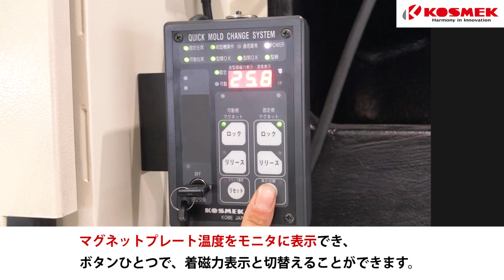【コスメック】射出成型機用マグネットクランプ(Model MAK) 金型交換事例(成形機能力：1300ton)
ボタンひとつで、マグネットクランプが金型をロック
操作ペンダントに着磁力を表示し、見えない磁力を『数値化』
・詳細な仕様・寸法については、弊社ホームページに掲載しております。